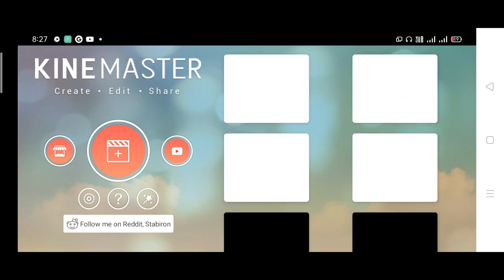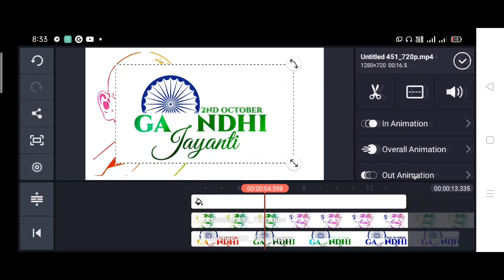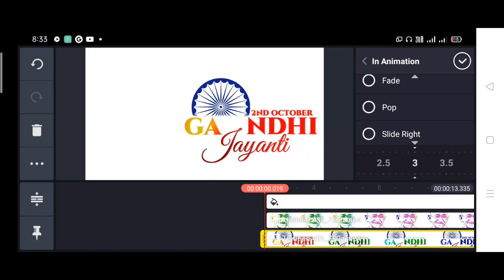Gandhi Jayanti Special Video | 2nd October | Gandhi Jee Birth Day Kinemaster Editing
Namaskar dosto mera name Arun Kumar Sah Hai or apka apna channel A Digital World par swagat hai. Is video me maine bataya hai ki aap kaise KineMaster ki madat se aap is tarike ka name art bana sakte hai.

How To Do 3D Cockroach on Face | Face par Cockroach Chalane Wala TikTok Video Kaise Banaye

How to do Invisible chair effects in Kine Master | Chair ko Gayab karne wala Video Kaise Banaye
How to make Jump in Water video I par pani me kudne wala video kaise banaye